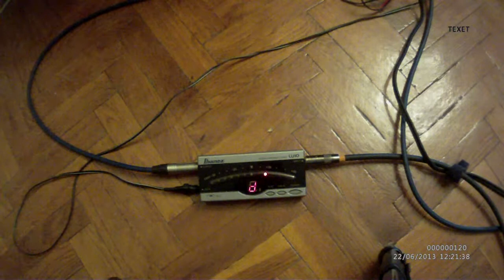Ibanez LU10 tuner